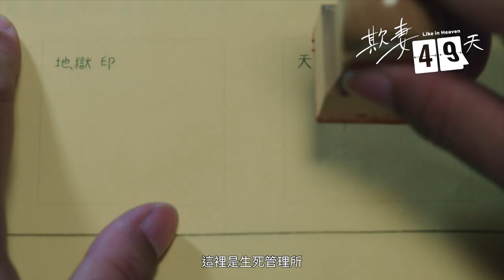來到生死管理所、陰陽眼是業障還因果｜《欺妻49天》EP1 預告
人過身了後就會去到生死管理所
聽講生死簿揣無男主角的名!
敢講是掠毋著人😨😨
萱萱參加相親
煞發生不可思議的代誌
美芳看著過身的張佑，驚甲咇咇掣
想欲請伊鬥相共，美芳敢會答應?
📺｜播出資訊
公視台語台　5/14起，週日晚上8:00
華視主頻　　5/14起，週日晚上10:00
🙋‍｜演員陣容
藍葦華、林玟誼、楊小黎、陳子強、廖苡喬
吳政迪、葉家妤、翁家明、向娃、方駿
王中平、林羽葶、莊岳、楊迦恩、元六